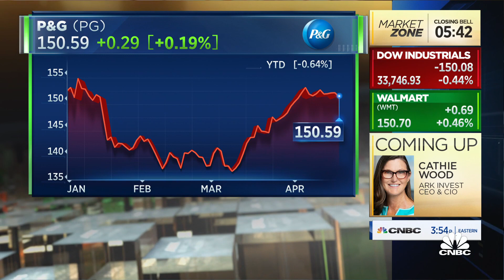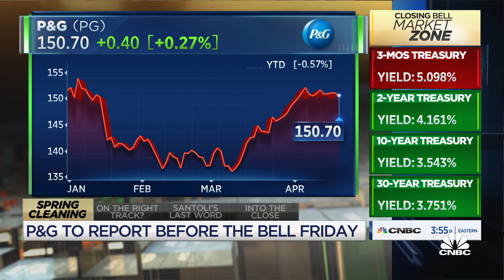P&G needs to restore margins to pre-pandemic levels, says Virtus' Joe Terranova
Joe Terranova, Virtus Investment Partners, joins 'Closing Bell' to discuss P&G before the company reports earnings tomorrow.